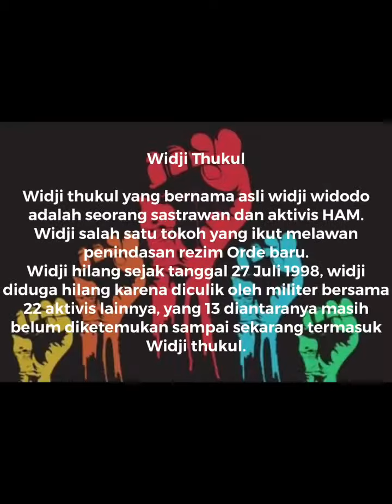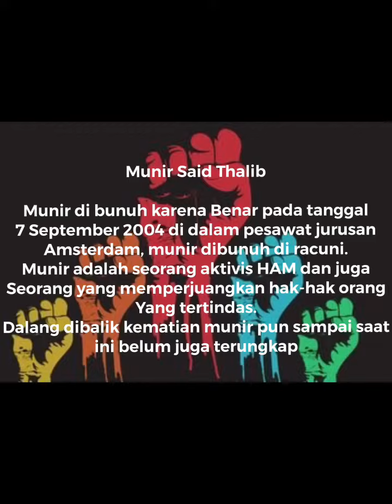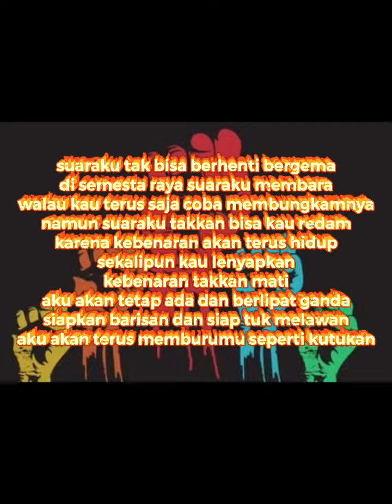Kebenaran akan tetap hidup - menolak lupa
Dokumentasi tentang mereka yang menjadi korban tidak keadilan dan kejahatan para petinggi negara ini.
Source: Google
Editing: Purnama
Back sound : efek rumah kaca - di udara